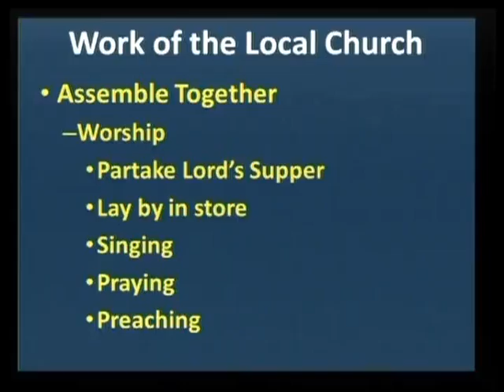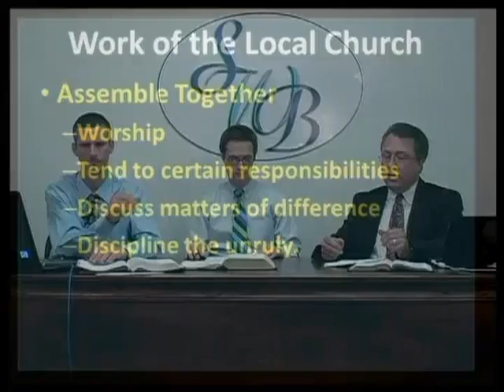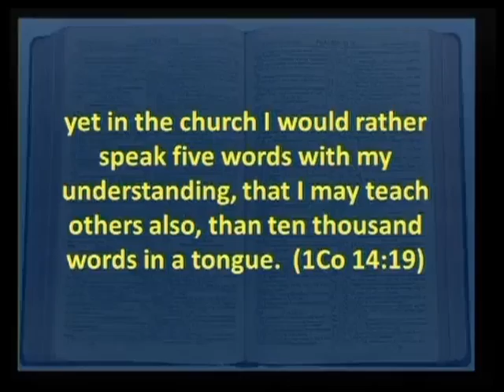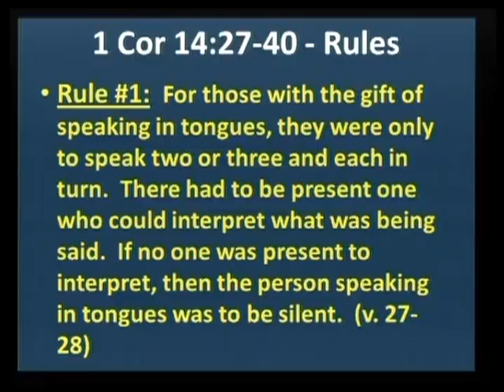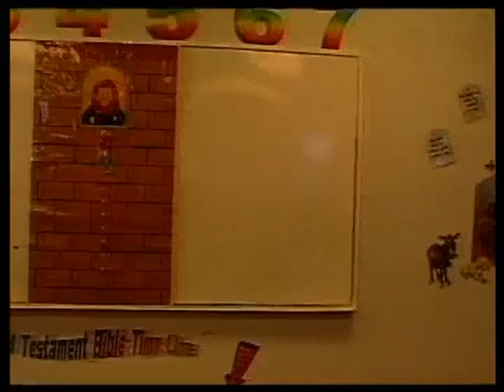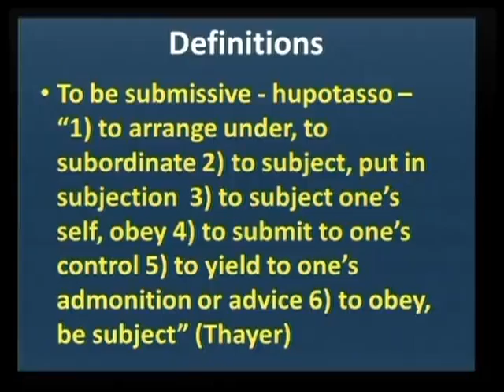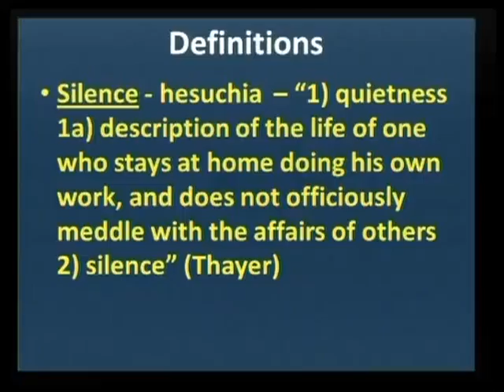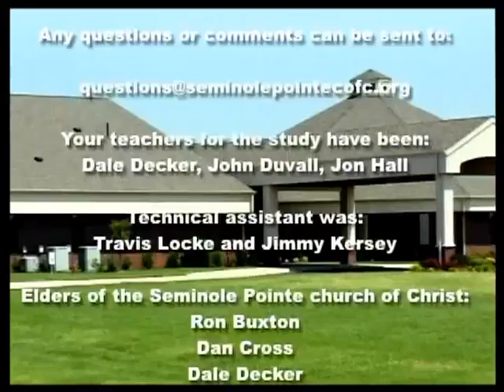Scriptural Way Study - Episode 119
This is the Scriptural Way Broadcast, episode 119. In this episode, we continued our study of the lesson, What Does the Bible Say About Women Preachers? May 29, 2012